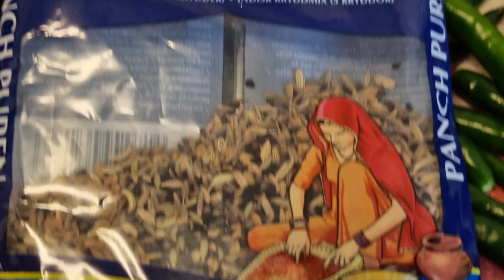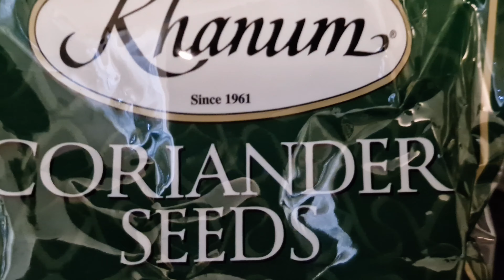Hari mirch ka achar banane ka tarika / Home made Delicious pickle recipe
hari mirch ka achar banane ka tarika Home made Delicious and spicy pickle recipe.

hari mirch ka achar recipe in hindi
mirchi ka achar recipe in hindi
mirchi pickle recipe in hindi
Green chili pickle recipe
homemade achar recipe
homemade pickle recipe
mirchi pickle recipe